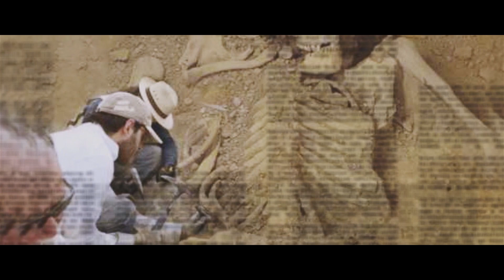ThoughtXchange - EP21 - Matt Phillips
Thank-you for tuning into the podcast where nothing is safe.

On this weeks installment of the TXCShow, we see businessman, entrepreneur, and restaurateur, Matt Phillips in the house!

Matt Phillips is in interesting gentleman with one hell of a story!

He started as a dishwasher in the restaurant industry, worked his way up to opening multiple stores across the nation – and then started all again in the dish pit, because he wanted too…

Eventually he was not feeling the corporate vibes as much, and opened one of the greatest ‘southern style’ chicken shacks in Edmonton called Northern Chicken.

It was a great episode where we dove into his passion for culinary, craft beer, entrepreneurship and his story…

Here are some of the informational subjects we discuss on the episode:

• Craft beer in Canada.

• Maple syrup heists.

• Almond theft.

• Computer hacking.

• WNFA hot sauce.

We hope that you enjoyed the show, and got the most out of the experience!

Leave us a comment on a topic you deem unsafe, and we would love to share our thoughts on it.

What Is The ThoughtXchange?

It is a podcast designed to help bring awareness to topics that are not deemed fit for the main stream media, but important to us all as a society to know.
If you feel something does not seem right with your surroundings, and what you are
being told, chances are you are being lied to.

If you want a little extra content, please join us on Facebook for the live 360 camera Behind The Scenes recording of each episode - every Tuesday 7:45pm MST.